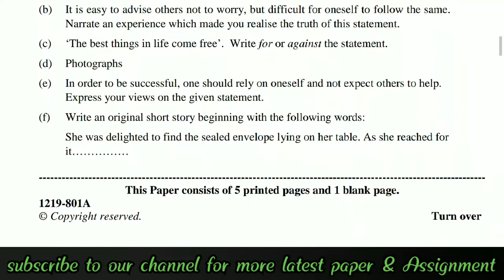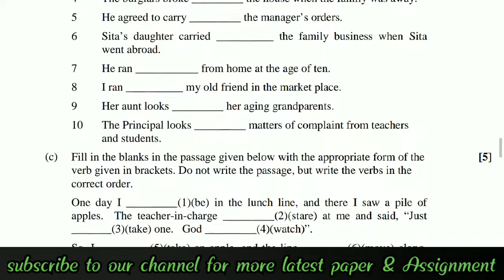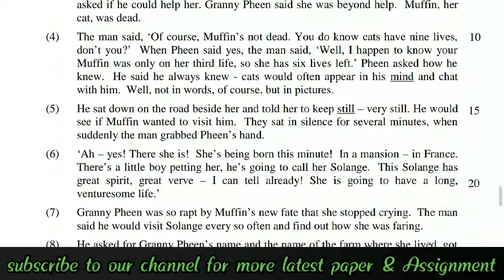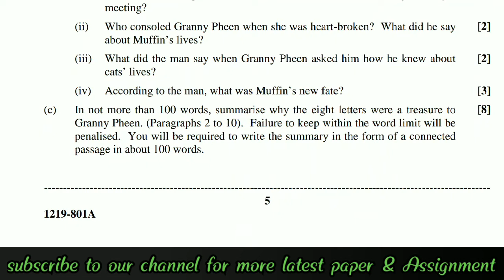ICSE BOARD CLASS 12 ENGLISH QUESTION PAPER 2019 |ENGLISH A